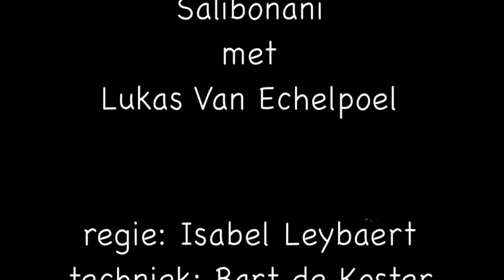Tokyo Blue - theater Salibonani - Trailer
TOKYO BLUE (8-12 jaar)
De succesproductie van Salibonani.

Door een doldraaiende stationsklok loopt alles mis op perron 7.
De trein heeft vertraging en de raarste dingen gebeuren.
Een oude telefoon begint geheimzinnig te rinkelen.
Er zwemt een goudvis op het droge en het circus komt voorbij.
Wat zit er in de piano?
En wie is ‘De prinses van de 14 Billekens?’

TOKYO BLUE is een spannende voorstelling waarin de toeschouwer meegezogen wordt in een verhaal vol mysterie over een man die betoverd raakt door de tijd en terecht komt in een doldraaiende wereld.